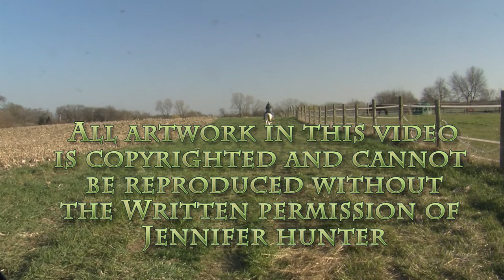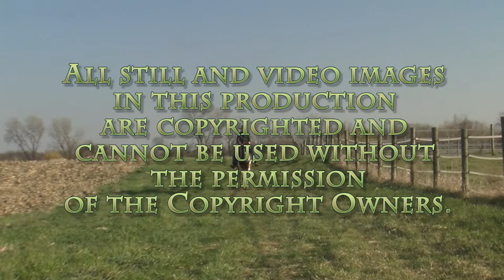Stories of the West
Ride along with Western Artist, Jennifer Hunter, as she tells stories of the American West with her paintings in a One-Woman show at the Museum of Western Art in Kerrville, Texas in June 2018.  She has a conversation with a few of the Native American models in her paintings.  You'll also meet her horse with his antique US Cavalry saddle.  Exhibition dates at the Museum of Western Art, June 1-30th, 2018.